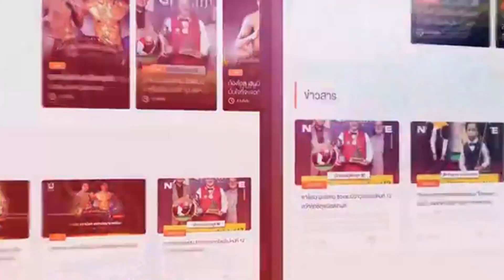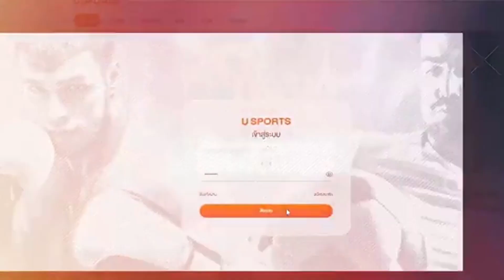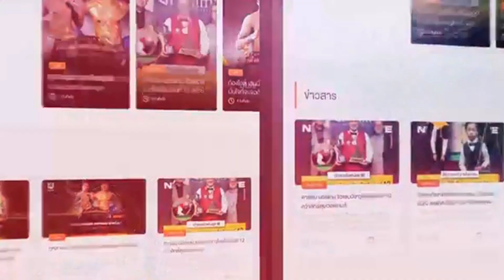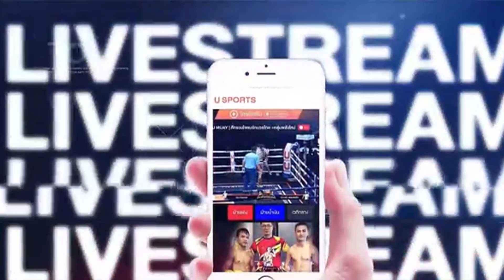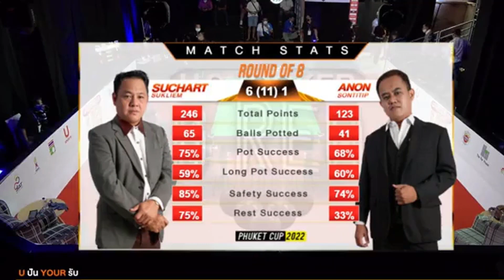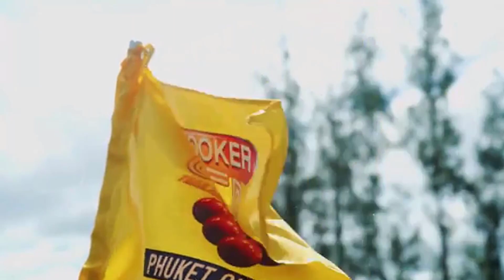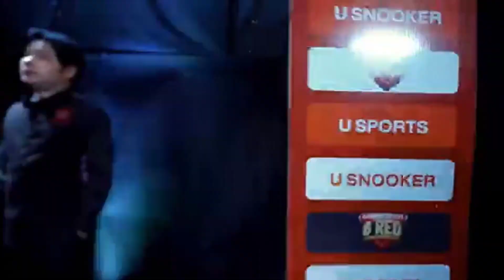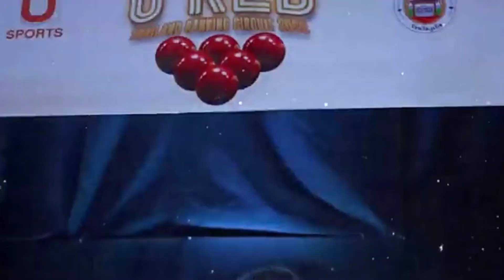"เปา โพธิ์สามต้น" สุชาติ สุขเลี่ยม VS "นนท์ พีเอส" อานนท์ สนธิทิพย์.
U SNOOKER 6 RED THAILAND RANKING CIRCUIT รอบ 8 คน
 แข่งขัน 6/11 เฟรม การแข่งขันสนุกเกอร์  U SNOOKER 6 RED THAILAND RANKING CIRCUIT
วันที่ 3 สิงหาคม 2565 ณ THE PAR PHUKET HOTEL
เปา โพธิ์สามต้น, สุชาติ สุขเลี่ยม ,นนท์ พีเอส, อานนท์ สนธิทิพย์,U SNOOKER 6 RED THAILAND RANKING CIRCUIT